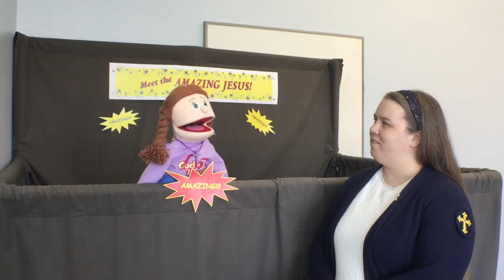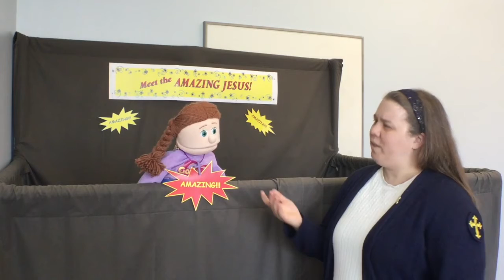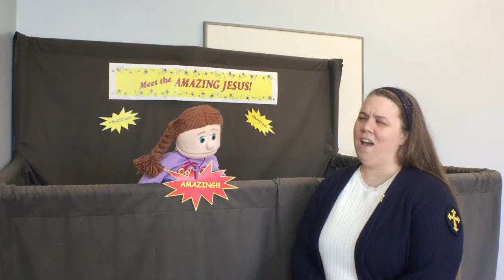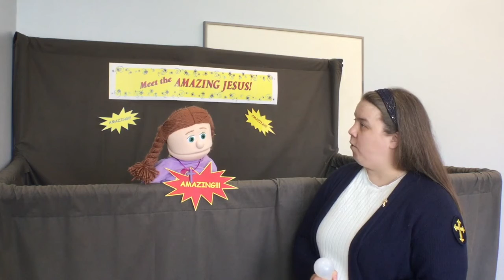Sunday School Lesson: Get Connected to God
Come and meet the AMAZING Jesus!